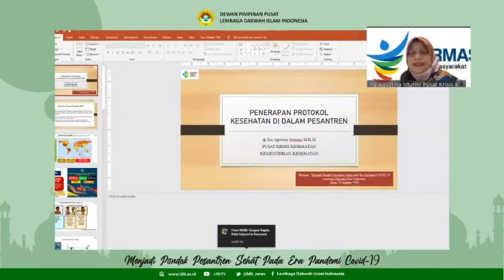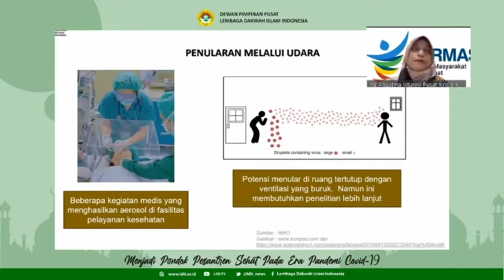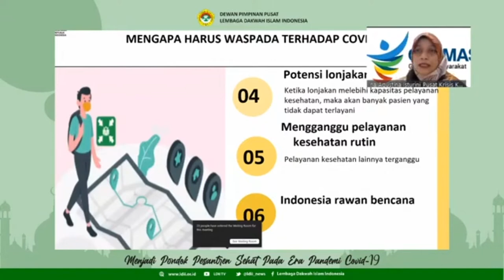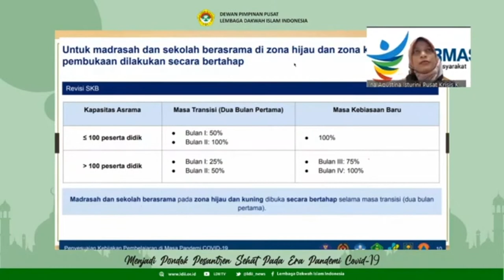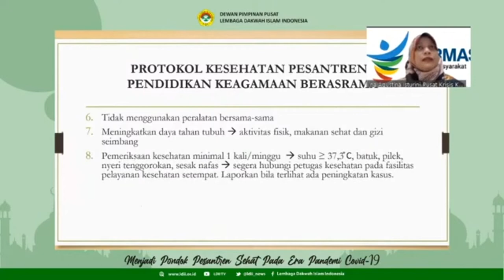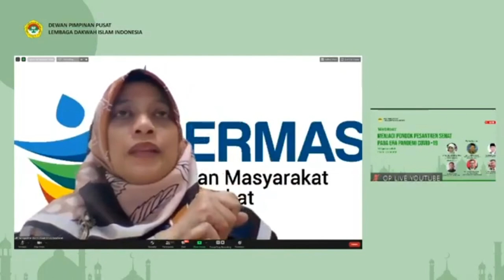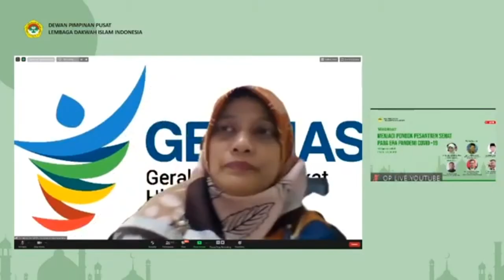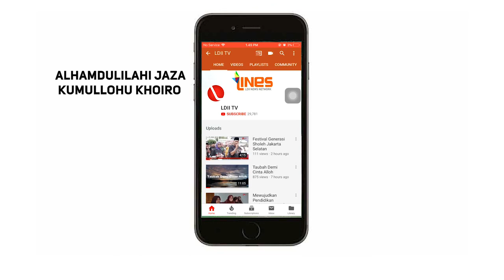PENERAPAN PROTOKOL KESEHATAN DI DALAM PESANTREN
Dr. Ina Agustina Isturini, M.KM., Kepala Bidang Pencegahan, Mitigasi dan Kesiapsiagaan, Pusat Krisis Kesehatan, Kementerian Kesehatan RI mengatakan bahwa pondok pesantren (Ponpes) merupakan aset berharga dalam pengendalian Covid-19 di Indonesia.
“Keberhasilan Ponpes akan memberikan kontribusi bermakna dalam peningkatan status kesehatan masyarakat Pesantren dan umumnya berperan untuk penanganan pandemi di Indonesia maupun dunia saat ini,” jelas Ina.
Ini syarat agar ponpes bisa mengadakan kegiatan belajar mengajar.
Persyaratan penyelenggaraan KBM Ponpes
Ponpes dapat melaksanakan proses KBM dengan syarat: 1) Membentuk gugus tugas percepatan penanganan Covid-19; 2) Memiliki fasilitas yang memenuhi protokol kesehatan; 3) Surat keterangan aman Covid-19 dari Satgas Covid daerah/Pemda; 4) Pimpinan, pengelola, pendidik, dan peserta didik sehat dibuktikan dengan surat keterangan sehat dari fasilitas pelayanan kesehatan; dan 5) Berkoordinasi dengan Gugus Tugas/Satgas Covid daerah dan Dinas Kesehatan setempat.